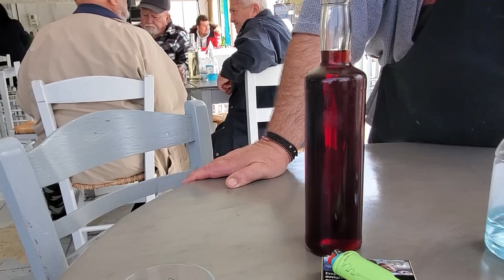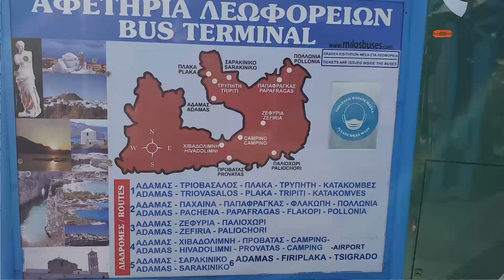Can You Travel to Greece on a Budget?!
In this video we share just how much it cost to travel to and enjoy the Greek island of Milos.
Michele and I travel the world by house sitting (see link below). Now that the kids have grown and left the house we sold everything we owned and left with 2 backpacks and a corkscrew to explore everything the world has to offer.